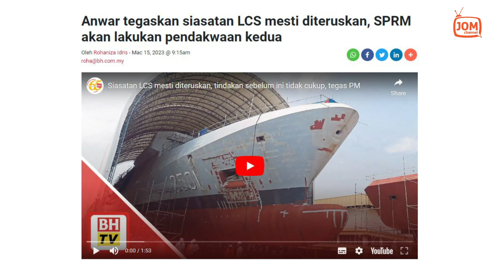15.03.2023 - FOKUS 5.45 | PANAS!! PMX BERTEGAS SIASATAN KES LCS DITERUSKAN KE PERINGKAT KEDUA?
"Kalau ada tindakan jangan hukum saya, jangan guna ayat al-Quran untuk hukum saya dan kata saya zalim.”

Demikian kenyataan Perdana Menteri, Datuk Seri Anwar Ibrahim yang menegaskan siasatan berhubung isu pembinaan Kapal Tempur Pesisir (LCS) mesti diteruskan kerana pendakwaan peringkat awal sebelum ini tidak mencukupi memandangkan ia membabitkan skandal berskala besar dan ketirisan.